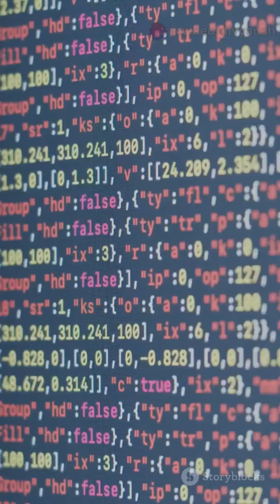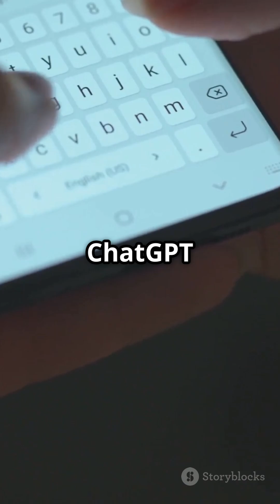ChatGPT vs Bard: AI Showdown in 60 Seconds!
Which AI is smarter? Faster? More helpful? We put ChatGPT and Google Bard head-to-head to find out who wins in real-world tasks. 🧠⚔️